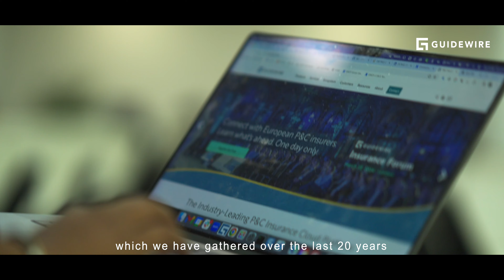Guidewire India - Brand Film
Brand Film for a leading mega tech company in the insurance software industry.